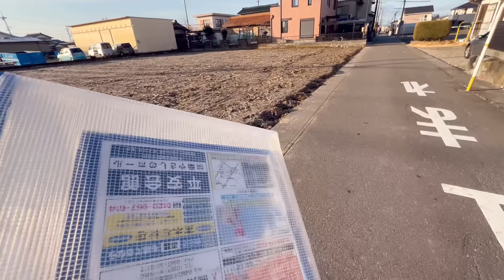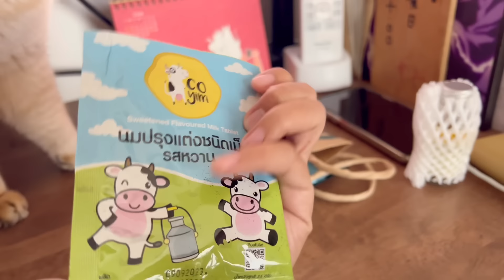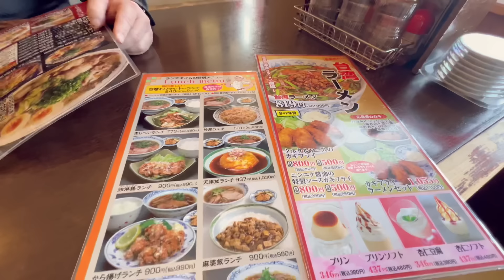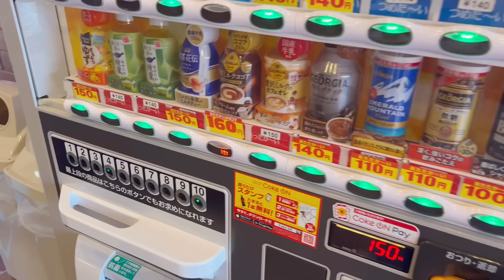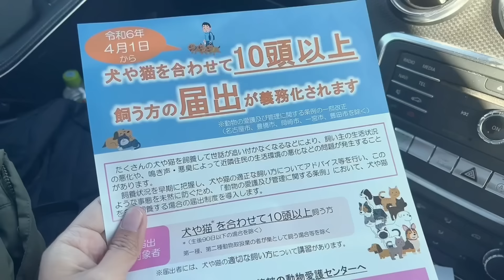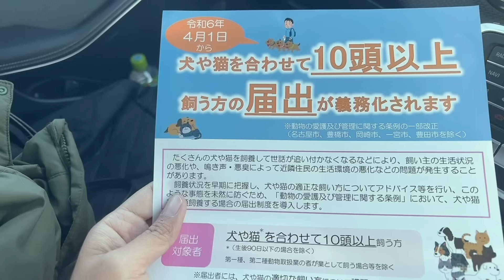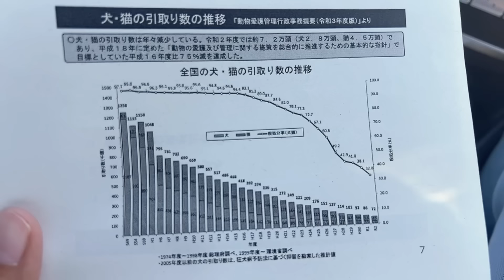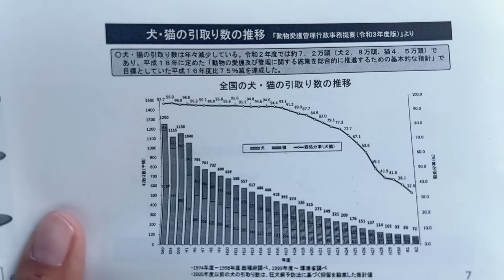ชีวิตในญี่ปุ่นปี3•178 อาการโรคซึมเศร้่าของปะป๊าดีขึ้นไหม กินราเมงAjihei ไปร้านมือสองราคาถูก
Music
Even if the sky is falling down
Candelion